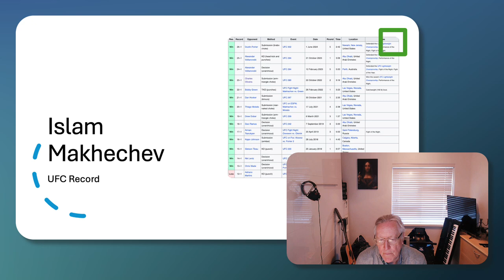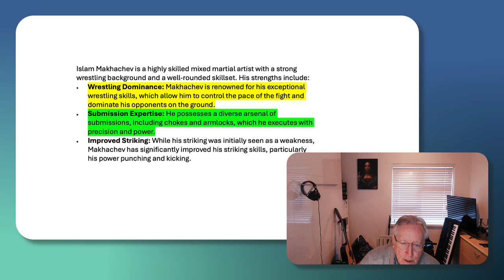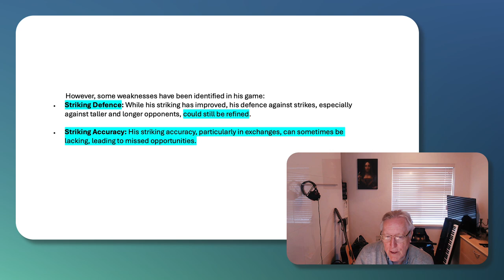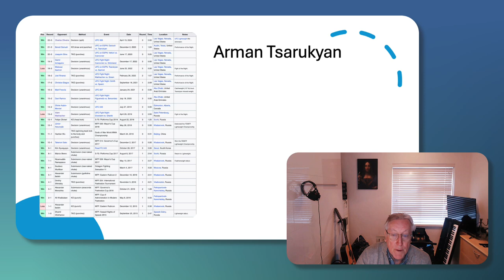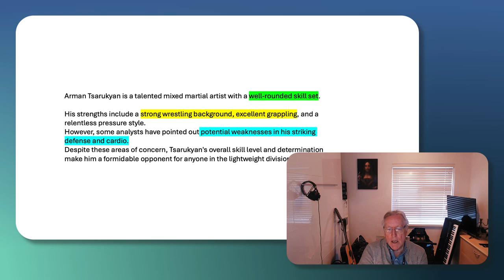Makhechev v Tsarukyan 2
The impending second match up between Makhchev and Tsarukyan